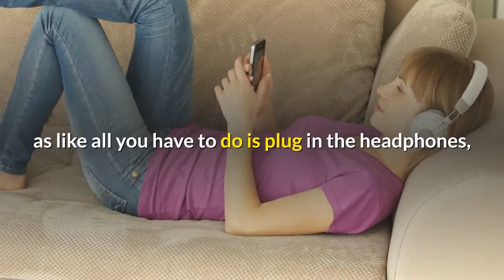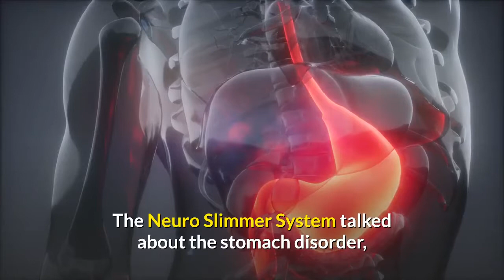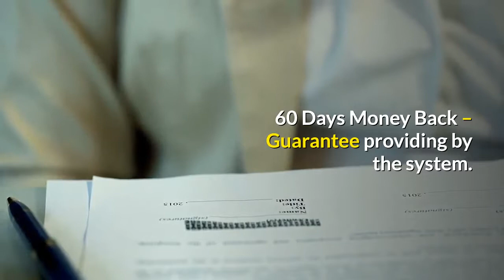NEURO SLIMMER SYSTEM - neuro slimmer system review - neuro slimmer system reviews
Neuro Slimmer System Review.
The Neuro Slimmer System is a completely new program on the market where men and women receive all the hints and support they need to reduce and increase the number they can meet.

The system is insured because it is of course “healthy from a scientific point of view, 100% risk-free and proven in terms of work”.

At the age of this system, you will receive 5 powerful hypnotherapy sessions from an approved hypnotist who spent many hours hypnotherapy.
Each session is specially designed to re-plan certain beliefs, behavior or regarding food and body.
Now i've put a link directly in the description box below.

Neuro Slimmer System performing a like innovative technology as like all you have to do is plug in the headphones, sit down and listen to your doctor, so that your part of the brain can sleep well.
When the conscious part is asleep, the hypnotherapist can now reprogram the subconscious beliefs.
The therapist makes your brain believe that you have a stomach and a smaller stomach.

What Will You Get from the Neuro Slimmer system?
The Neuro Slimmer System talked about the stomach disorder, in which you can get thinner without costly medications, meds or tablets.
The Neuro Slimmer System has five hypnotherapy sessions kept running by guaranteed specialists who have directed various sleep inducing treatments.
Every session is exceptionally intended to reconstruct certain convictions, practices or propensities for propensities and propensities that fit your body.
Above all, gastrointestinal weight promptly diminishes the stomach, wipes out enthusiastic dietary patterns, wipes out specific wants and supports quicker fat misfortune.
Neuro Slimmer Systems has two premium directors who enable you to shed pounds and keep your body solid for quite a while.

Pros.
This Neuro Slimmer system book gives the self-confidence to lose weight.
You can access Neuro Slimmer via the official website.
Shows how to learn your thoughts and skills to achieve and maintain your ideal weight elaborately explained by program.
60 Days Money Back – Guarantee providing by the system.

Cons.
Neuro Slimmer System Only available online.
To get the best results to be calm and patience.